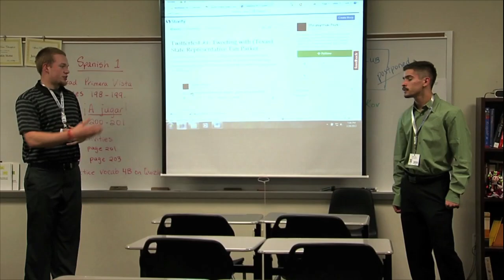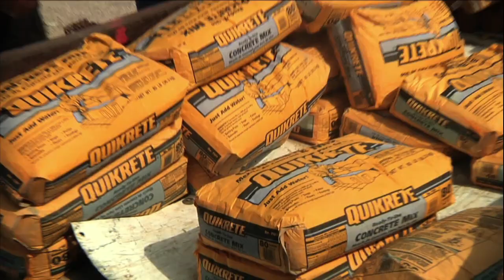NHSTV- March 25, 2013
Texan of the Week: Lucas Lyons, 30 Seconds with Mrs. Barker, Big Event Promo